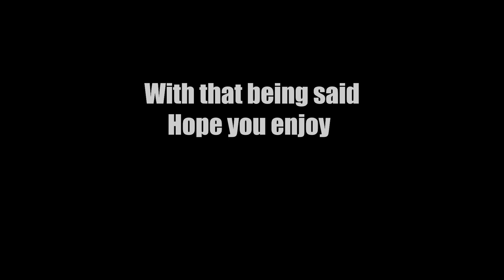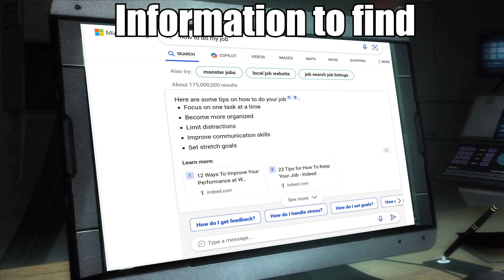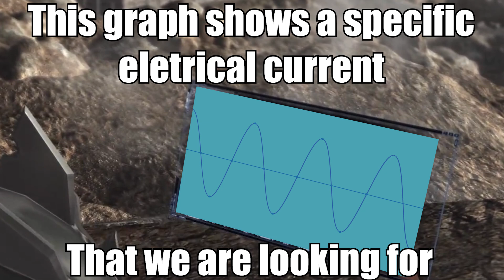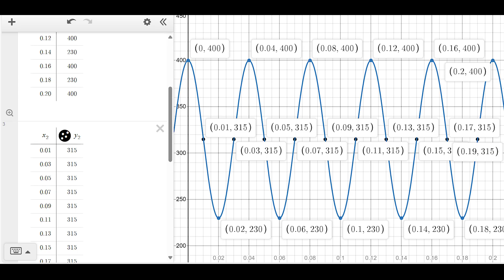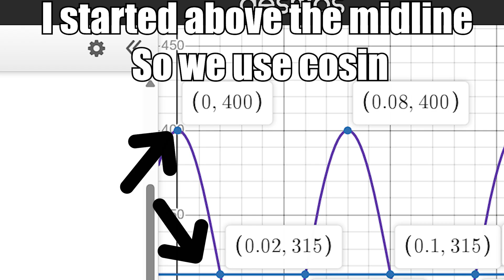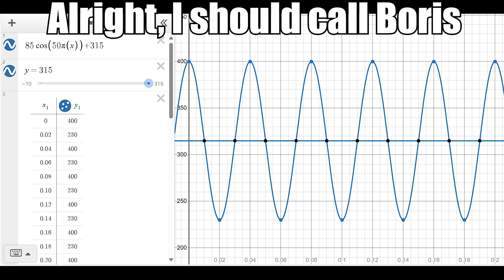Metal Gear Rising - Sinusoidal math project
Submission for Sinusoidal math project
First attempt at something like this so please let me forget it